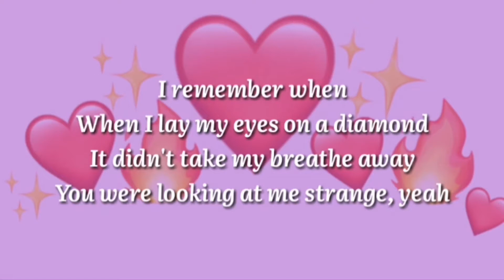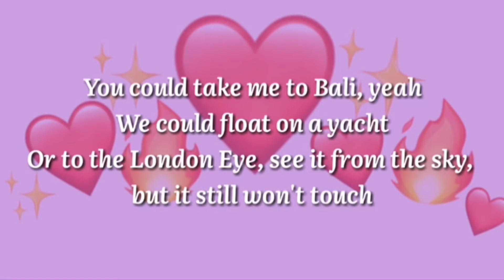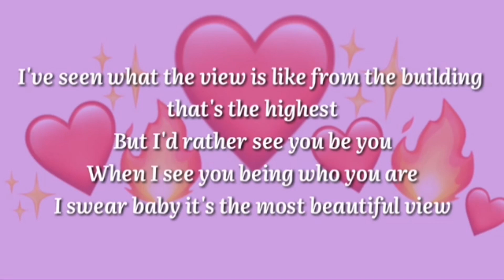"Puso mo'y INGATAN para di ka masaktan"